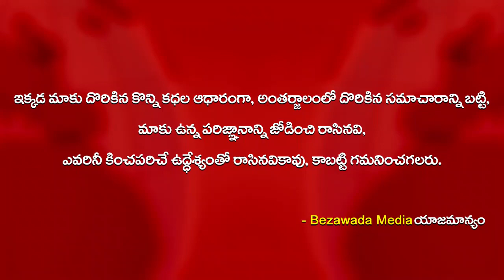Actor Sai Kumar and Family Social Awareness Video || Aadi Kumar || Jyothimayi || Bezawada Media